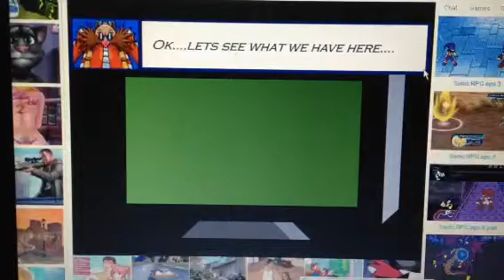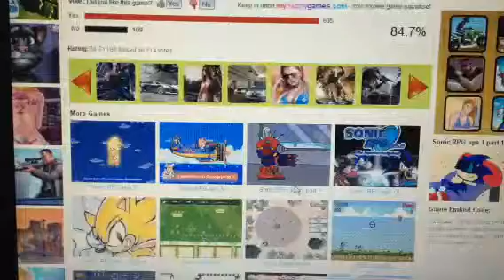Sonic RPG Ep 1